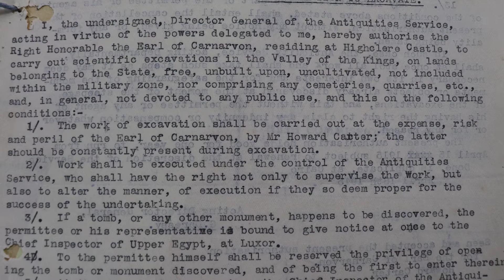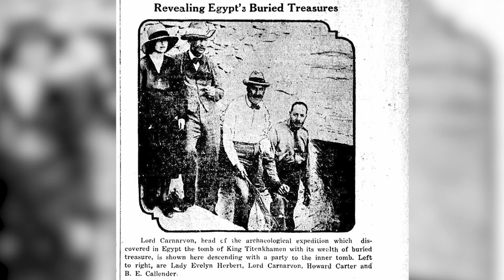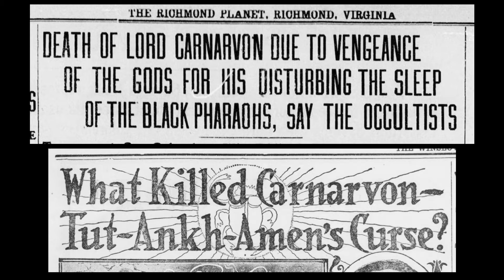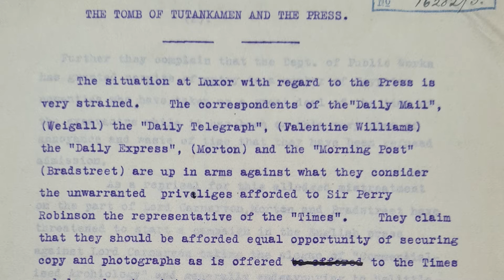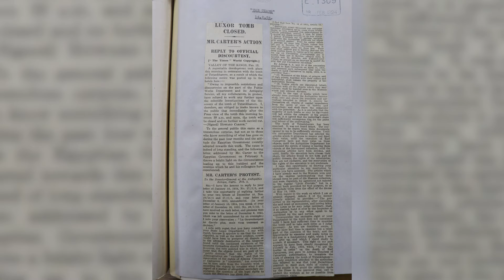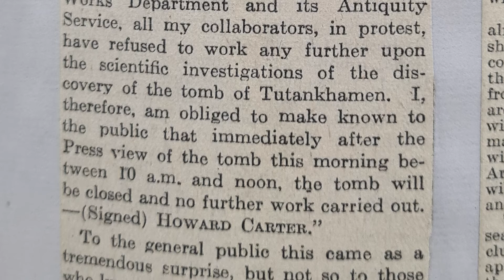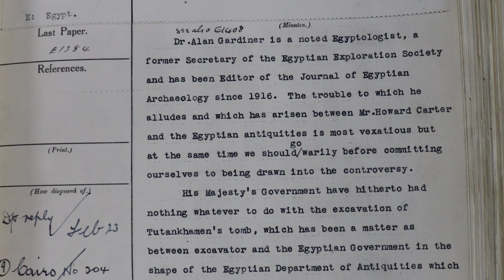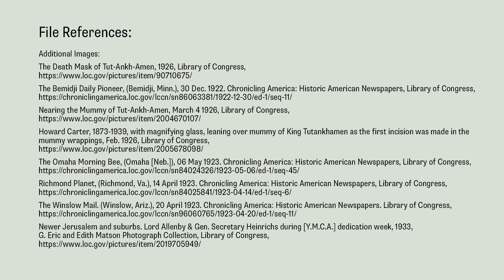Tutmania: The Discovery of Tutankhamun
Drawing on a rich selection of records held at The National Archives, this films looks back at the discovery of Pharaoh Tutankhamun's tomb in 1922 and the surrounding 'Tutmania' that swept the press and the globe.